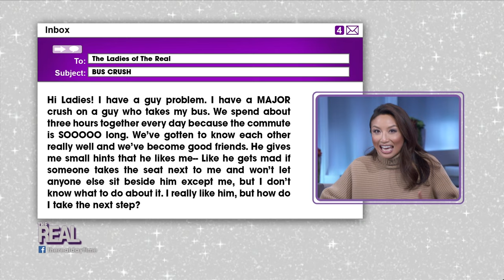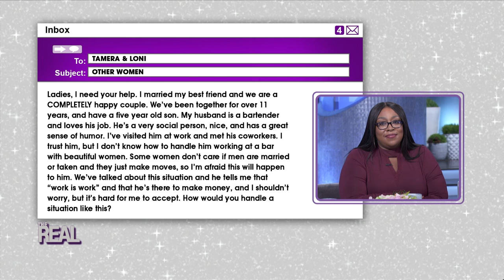[Full Episode] Dating at Work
Have you ever dated a co-worker? Plus, Tamera and Loni give their take on problems sent in by viewers in Sweet vs. Salty!